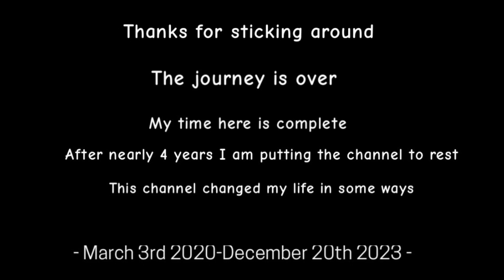Goodnight.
This channel is nearing its 4 year anniversary, but I think it’s time to pull the plug. I started this channel to give me something to do during lockdown in 2020/1.

I poured many hours of work and dedication into this channel in 2020 & 2021, while about 70% of my videos from back then are now on private settings, however I might put them back on public at a later date so some nostalgic viewers can re-watch them all.

After lockdown ended in late 2021 I started to live my life. In 2022 & 2023 there was a big decline in video uploads and a big lack of effort put into them. I’m someone with a busy schedule and I just don’t have the motivation or time to be making videos, I’d rather spend my life being productive. While this channel was the one thing that kept me going during those dark times I was in back in 2020/2021, I want to leave this channel behind.

So this is it, this is my farewell, I don’t plan to ever return to YouTube. My time here is complete. I wish all the best to everyone reading this, and I extend my thanks to some longtime viewers who took part in making this channel what it is today and helped me through those tough times (you know who you are).

Goodnight everyone, this is Ghostly singing out.